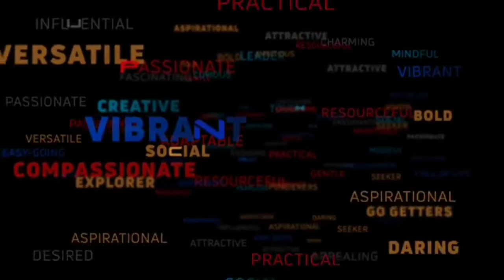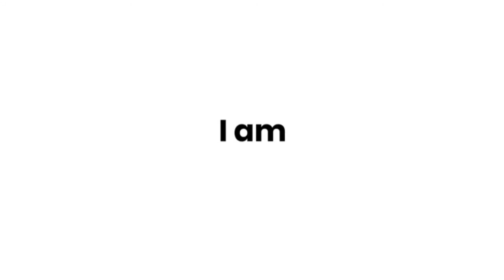Tata Punch | Tata Hbx / Hornbill 🙄|Launch Date ! Ex showroom Price 4.99lac?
Hello everyone!

Thank you for all the love and support !! If u want to ask any question, don’t hesitate this comment box is for free 😉

As i found it difficult exploring everything myself so i wanted to help who are facing the same sooo
Here i am back with another video sharing the most of my experiences
I hope u will show the same love as u did in the previous video.
Ram Ram 🙏

Ram Ram 🙏